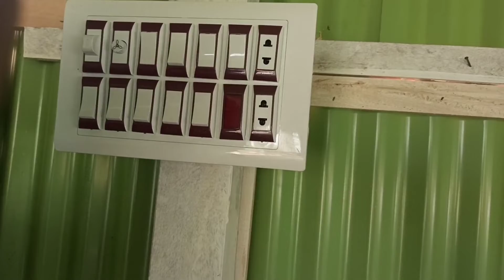14 ঘাট চাইনা বোর্ড সেটিং করুন খুব সহজেই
14 ঘাট চাইনা বোর্ড সেটিং করুন খুব সহজেই
# চাইনা বোর্ড#14 ঘাট চাইনা বোর্ড ইলেট্রিক কাজ শিক্ষা